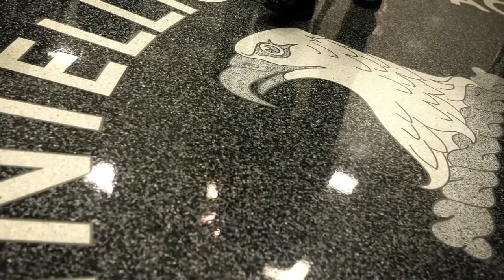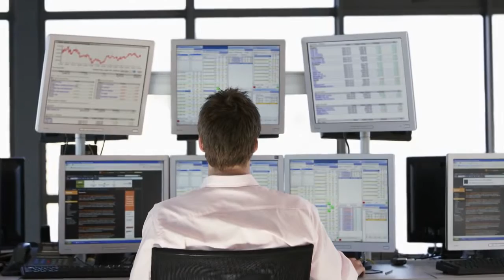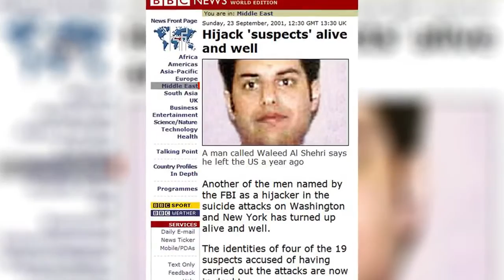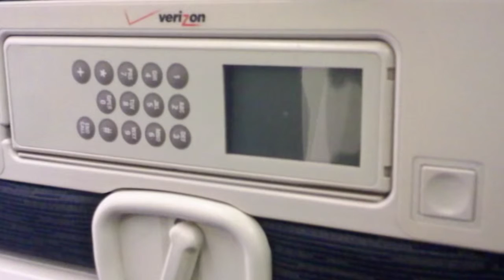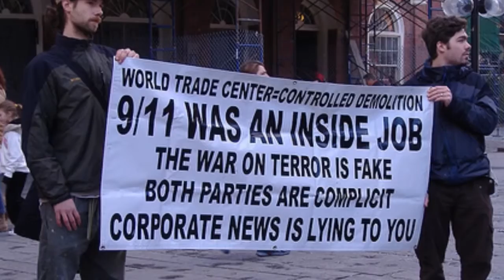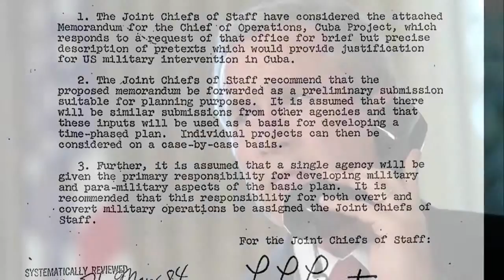Top 10 9 11 Conspiracy Theories